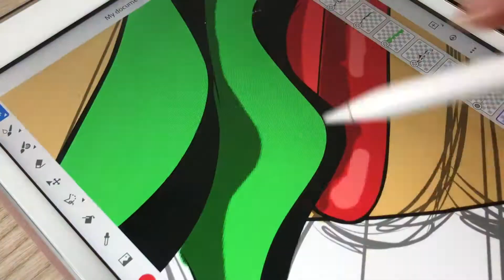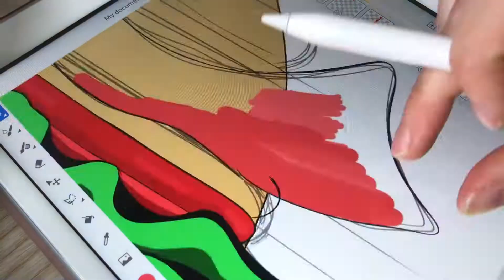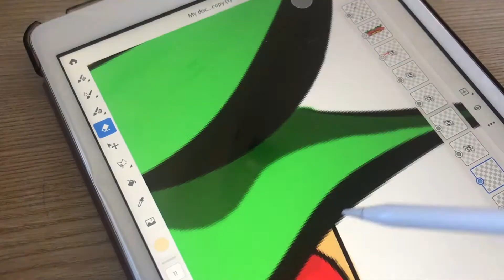Women's Heart-Shaped Burger Tees & Hoodie Design Behind the Scenes iPad Drawing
Yummiewear's behind the scenes digital drawing of popular Heat Burger patch. This graphic design features a heart-shaped bacon cheeseburger.